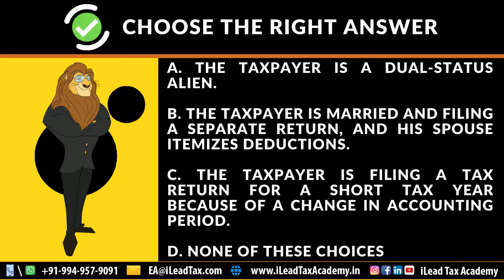Aug 20, Tuesday - IRS SEE EA Part 1 - MCQ Video